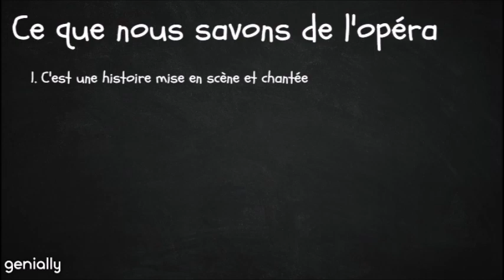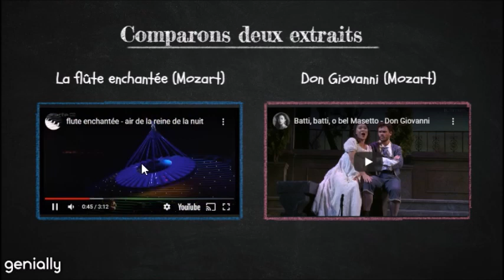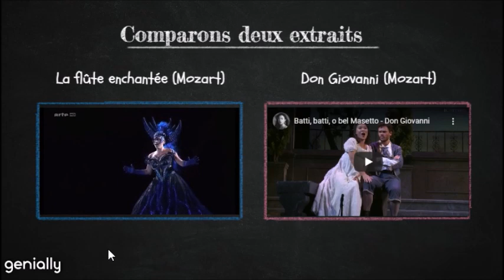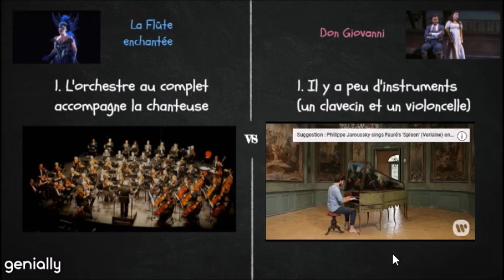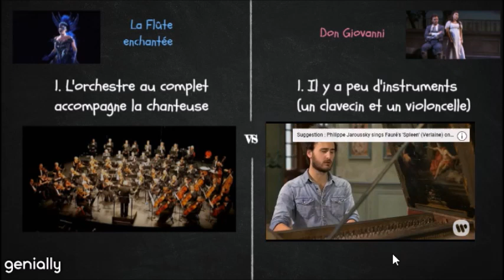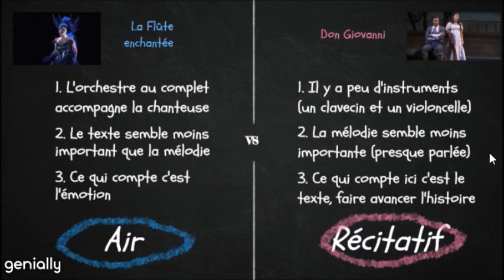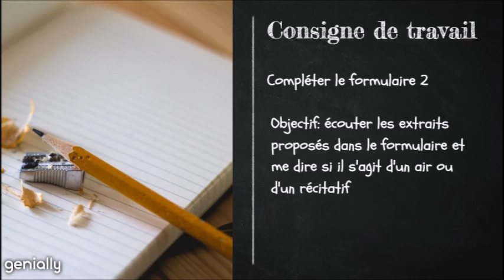6e séquence 3: Distinguer l'air du récitatif